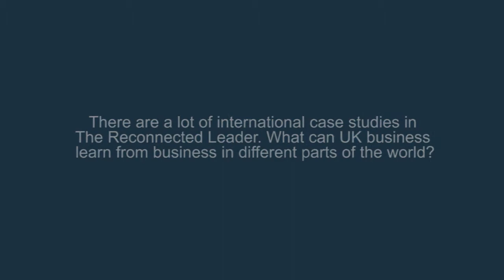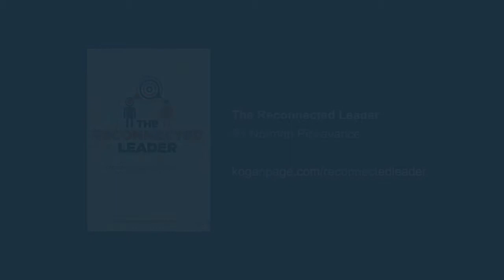What can UK business learn from international companies | Norman Pickavance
Norman Pickavance, author of The Reconnected Leader, looks beyond the UK to explain what alternative approaches are being taken to business and reconnection around the world. His examples include the difficulties in using supply chains, developments in innovation from India, China’s different philosophy of leadership, and Scandinavia, where the connection between business and communities has been stronger for longer.